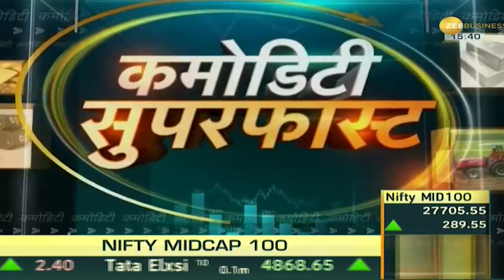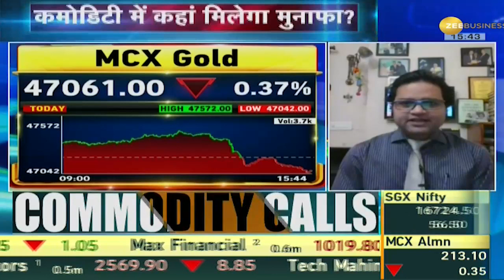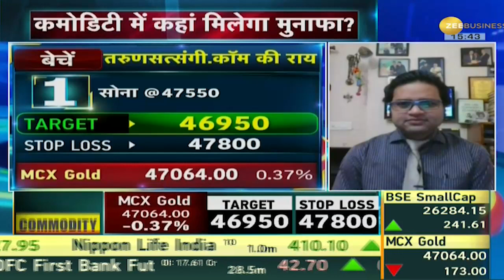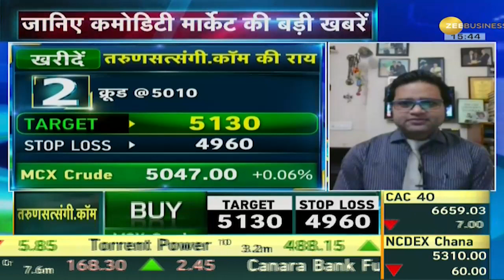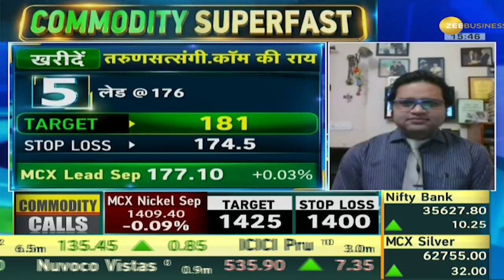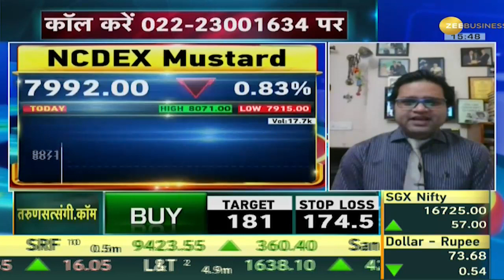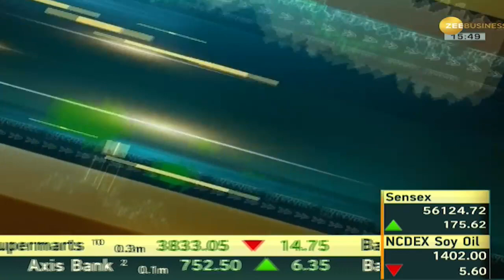Commodity Superfast: जानिए Commodity Market में कैसे करें Trade; August 27, 2021 | Gold | Silver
Watch the video to know, how to earn well in the Commodity Market and what are the earning possibilities through our experts. You can also ask your questions from our experts through our helpline number.

कमोडिटी सुपरफास्ट के इस एपिसोड में जानिए किन चीजों के दाम बढ़ रहे हैं। बाजार में सोने-चांदी में काफी Trade हो रहा है। इसके अलावा सरसों, सोया और कच्चे पाम तेल में भी तेजी के साथ कारोबार हो रहा है।